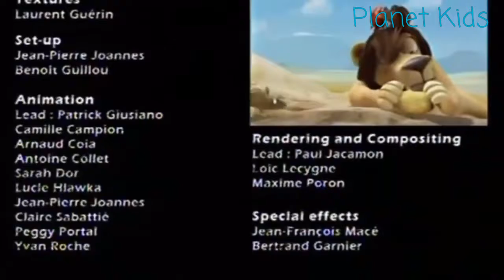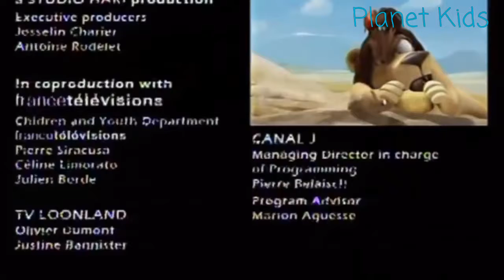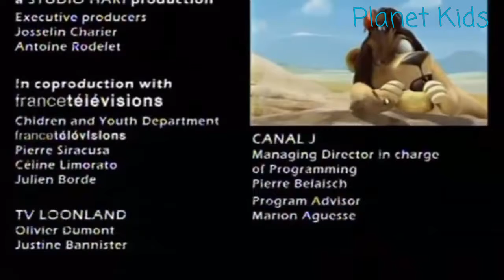Funny Cartoons For Kids/Dessin Animé Ep 2